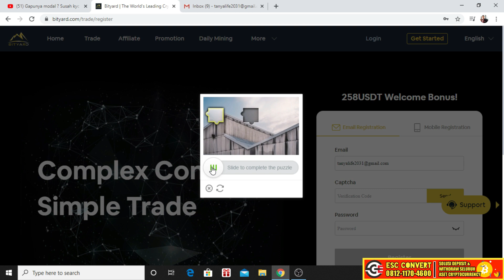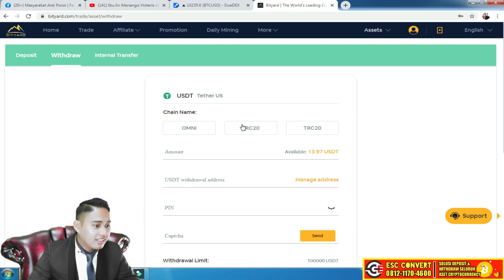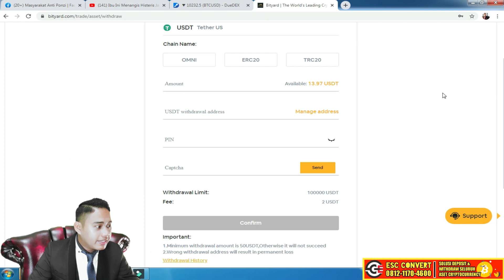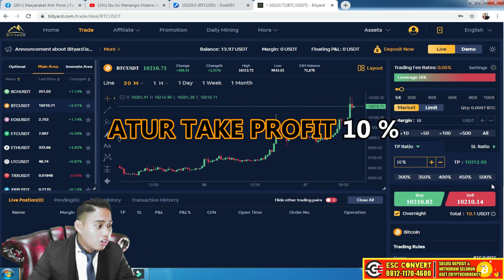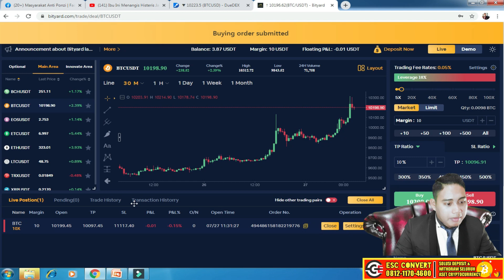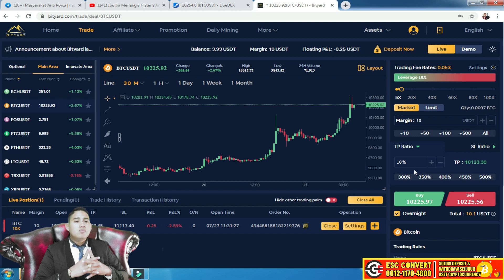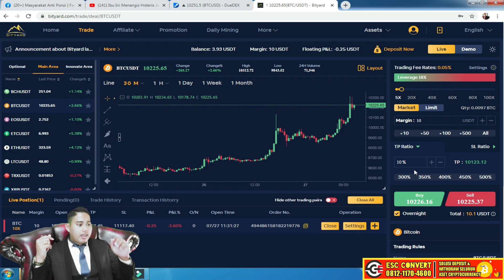Tutorial trading bityard episode 1 ! Pemula wajib nonton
Untuk biar ga gagal paham coba untuk tonton sampai habis

Kalau daftar market futures binance disini

Market leverage adalah sebuah market yg menawarkan pinjaman 10-100x lipat yg dimana dia mempunyai akun induk di market spot trading 5 market top dunia

Untuk mendaftar snapex disini

Untuk mendaftar bityard daftar disini

Untuk download apk esc khusus android

Untuk nanya nanya

Atau langsung gabung ke grup telegram